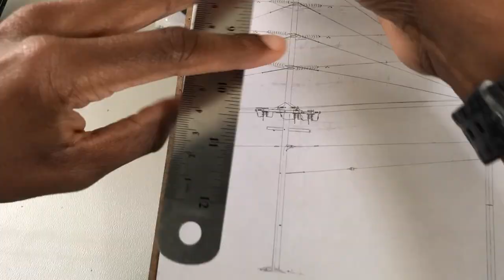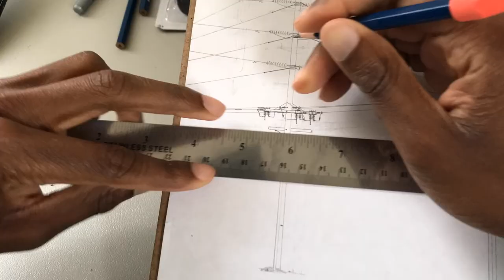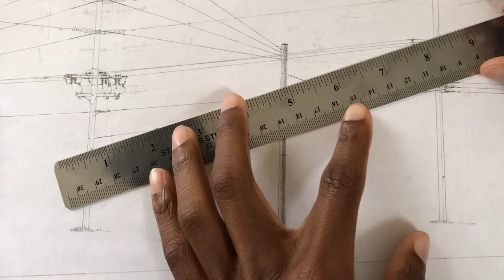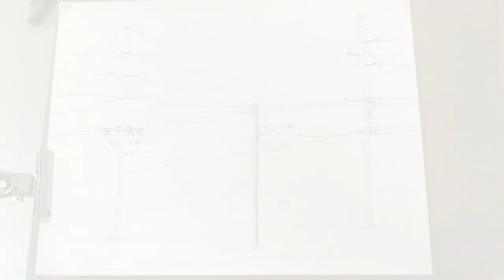Drawing in Hookstick Disconnect Switches & a Streetlight - AmerenMO style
I don't usually post drawing vids anymore, but this is a glimpse of what I AM usually doing offline away from YouTube. Adding in 15 kV hookstick disconnect switches, an ID tag and a streetlight on new replacement poles in this time-lapse. All set up Ameren's way out in St. Louis, MO where I started doing this as a kid.

Like these kind of videos? I'll gradually start posting more like this over on RTS Beyond. This and my older drawing vids will remain here though. Enjoy those of you who like drawing, if you don't well I thought so 😅
CATCH MORE OF WHAT I'M UP TO!